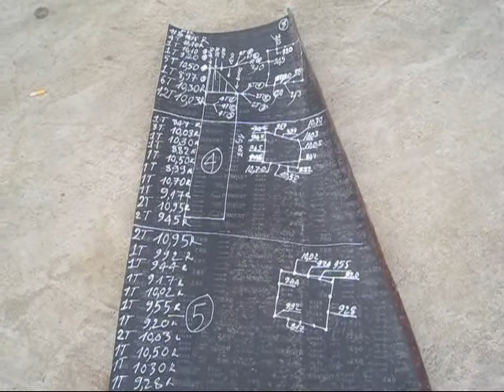Công trường nhà thờ xứ Yên Đai-29-7-2014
Nhà thờ xứ Yên những ngày đầu bước vào xây dựng (giai đoạn II).